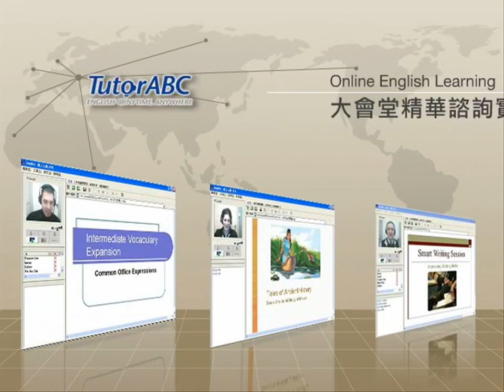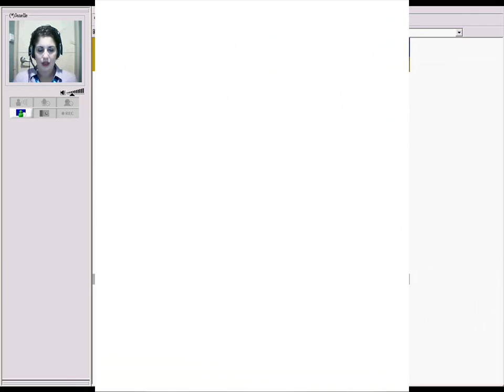Tutor ABC~不定詞的研討Split infinitives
不定詞片語（Infinitive Phrase）一個不定詞片語包含一個不定詞 -- to + 原形動詞； 及任何與其相關的修飾語或補語 (complements)。不定詞片語可當作形容詞、副詞和名詞。